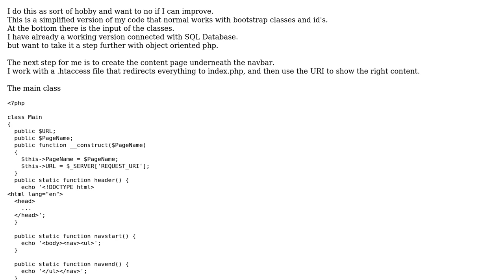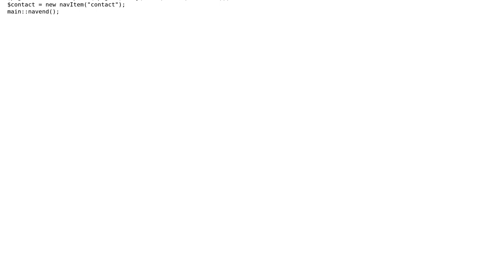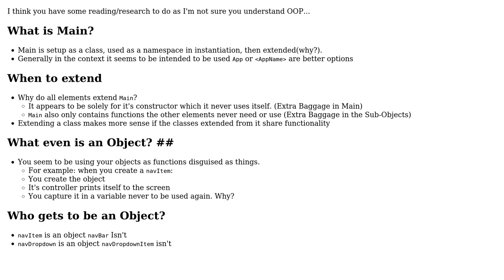Code Review: Makes a navbar for a website with object oriented php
With thanks & praise to God, and with thanks to the many people who have made this project possible! | Content (except music & images) licensed under CC BY-SA | Music | Images & others | With thanks to user Shaun H user Mast user Banaan and the Stack Exchange Network Trademarks are property of their respective owners. You are responsible for your own actions.